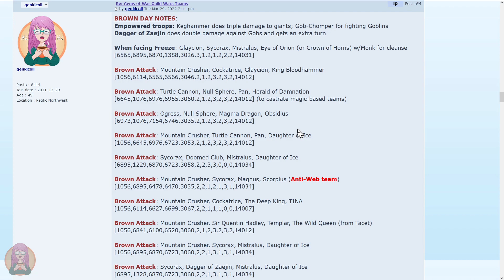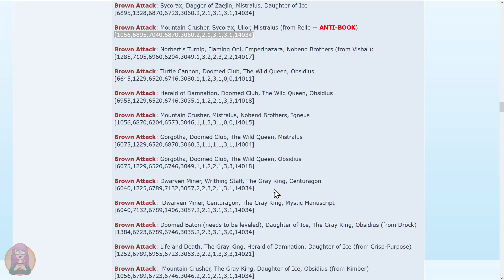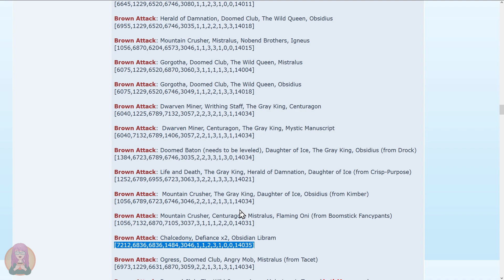Gems of War - Guild Wars BROWN Attack for the Week of April 24, 2023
Herald of Damnation, Doomed Club, The Onyx Giant, Obsidius
[6955,1229,7232,6746,3035,1,1,2,2,1,3,3,14018]

Sycorax, Dagger of Zaejin, Mistralus, Daughter of Ice
[6895,1328,6870,6723,3060,2,2,1,3,1,3,1,14034]

Mountain Crusher, Sycorax, Ullor, Mistralus (from Relle -- ANTI-BOOK)
[1056,6895,7040,6870,3060,2,2,1,3,1,3,1,14034]

Mountain Crusher, Centuragon, Mistralus, Flaming Oni (from Boomstick Fancypants)
[1056,7132,6870,7105,3037,3,1,1,1,2,2,0,14031]